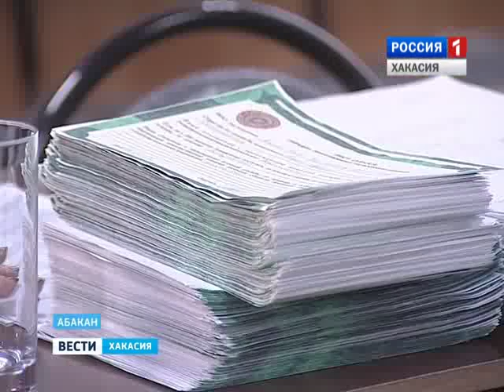Демография отразилась на армии 20.01.2016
. Все меньше  призывников из Хакасии уходит на службу
Призывников из Хакасии на службу уходит все меньше. Однако причина не в упадке престижа армии, а демографическая ситуация – молодых людей призывного возраста сейчас не много. Тем не менее, из республики в вооруженные силы России ушли почти 680 человек – это средний показатель по стране.  Что еще происходит в армейской жизни Хакасии?